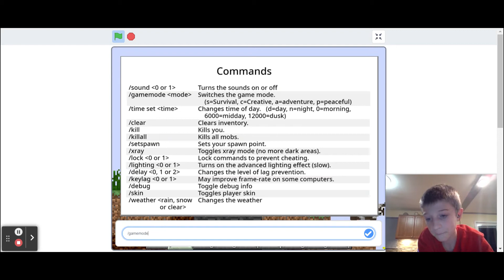parkour mountain!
a money rocket, bedrock jumps, and spiders!